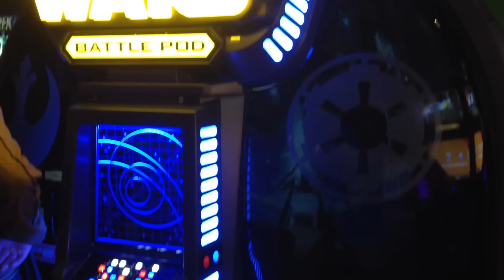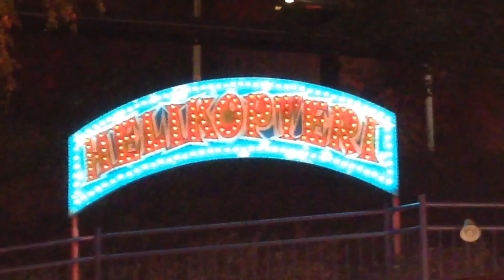Linnanmäki valokarnevaali 2015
Lauantai-ilta hämärtyi ja laitteiden sekä pelien valot veivät mennessään. Linnanmäen valokarnevaaleilla on todella tunnelmallista. Suosittelen.